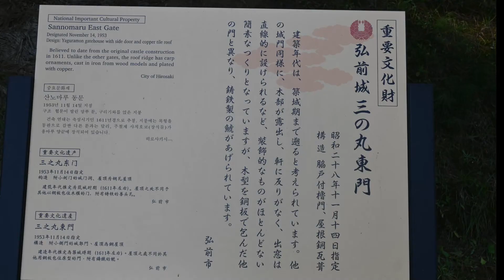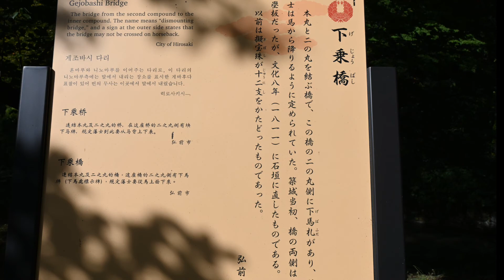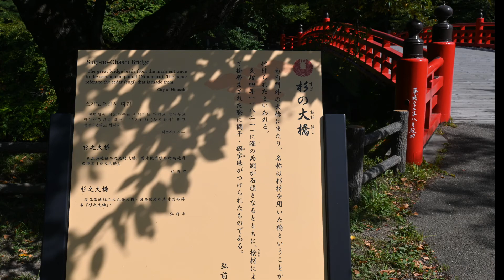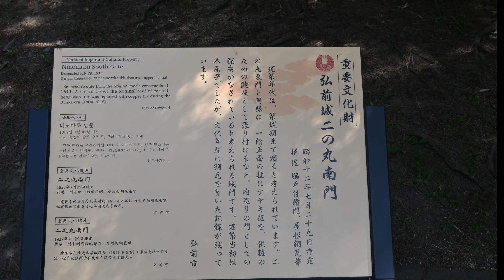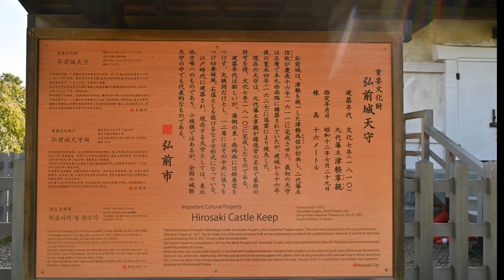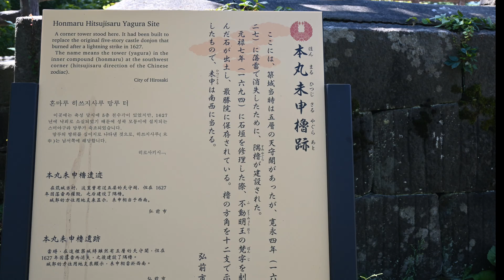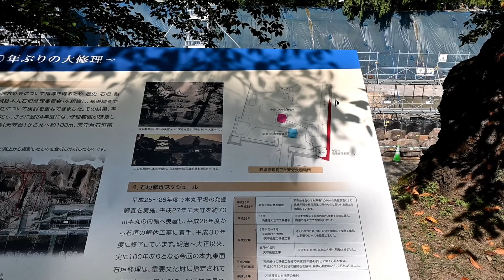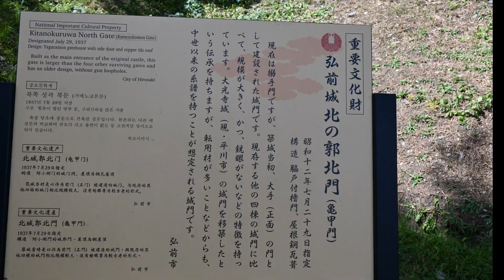史跡・弘前城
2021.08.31－09.08　北海道（道東～道南）－東北旅で行った青森県弘前市の史跡・弘前城のスライド動画です。

関連記事：FC2ブログ　（仮）古里ニイガタに住む（旧：タイ東北部イサーンに住む）

撮影機材
本　体：　Nikon Z50
レンズ：　Z DX 16-50 f3.5-6.3
　　　：　Z DX 50-250 f3.5-6.3